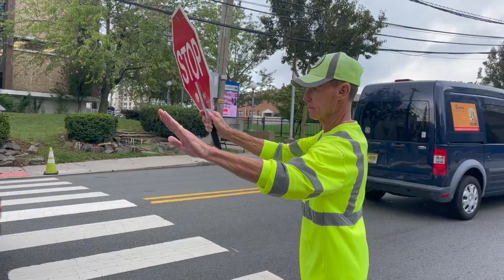Fort Lee on Demand: Crossing Guards Needed for the New School Year